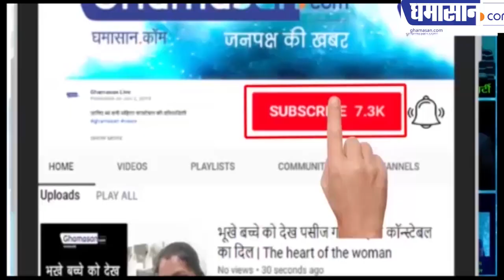नगर निगम आयुक्त Ashish Singh पहुंचे Kaun Banega Crorepati में | Ashish Singh In KBC | Ghamasan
जीते 12 लाख प्रसारण 2 अक्टूबर को होगा